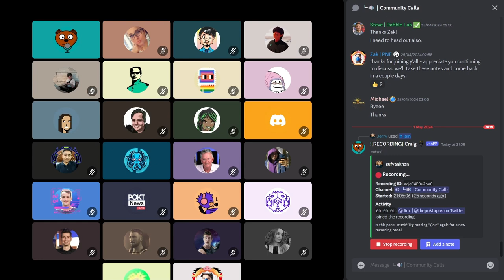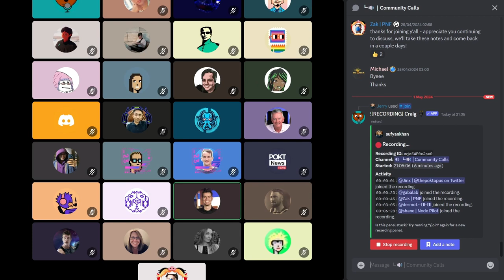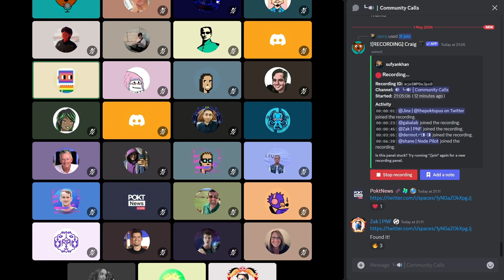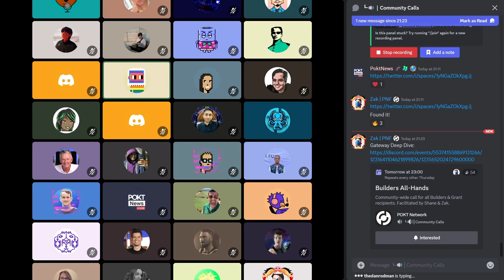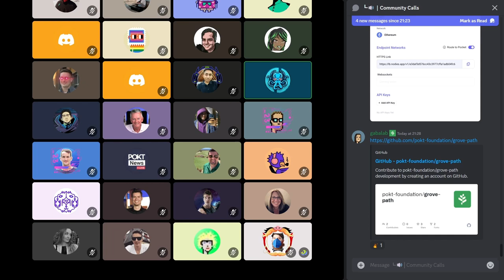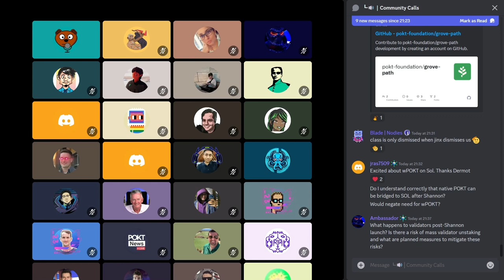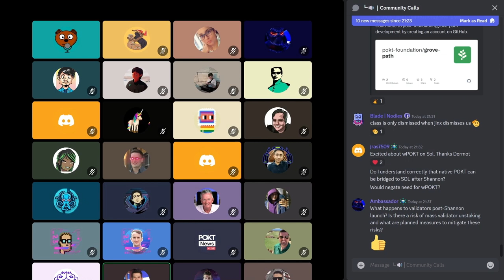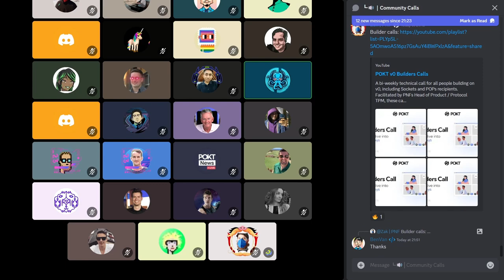Weekly Ecosystem Office Hours | 1 May 2024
00:00 - Intro
00:39 - Updates from PNF
06:15 - Protocol Updates
09:40 - Liquidity Updates
13:45 - Alpha on Gateways
17:04 - Updates from Nodies
19:05 - Solana Implementation
22:00 - AI Updates
29:40 - Post Shannon Tokenomics